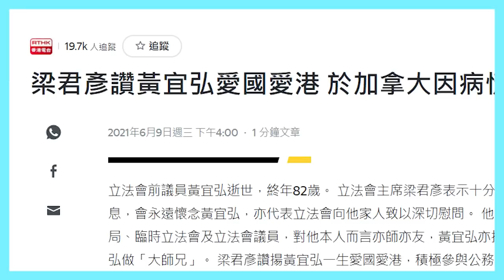【回到未來・沈旭暉 042 🇨🇳🇹🇼🇭🇰🇸🇬】黃宜弘之死與統戰之謎：福建商圈的跨國實力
近年長居加拿大的愛國商人黃宜弘在美國病逝，由於他的中指形象深入民心，令不少香港人都不明白何以公眾形象欠佳的人，也被長期安放高薪厚職、備受尊榮。這是一個很結構性的問題，值得認真分析。由於黃宜弘的父親黃克立不但是「福建幫」大老，還是「華僑盟主」陳嘉庚頭馬，成為中共統戰東南亞華僑的白手套，所以黃宜弘是否得到「尊重」，在中共眼中，已經是國際關係的課題，因為「華僑商圈」，一直是主權國家以外的重要unit-actor概念。

⏺黃宜弘的前世今生：國際關係角度，拆解點解咁都有「統戰價值」？
⏺天下奇才：如果黃宜弘是《火鳳燎原》的八奇角色

更正：黃克立的香港勳銜為大紫荊，黃宜弘的香港勳銜應為金紫荊。